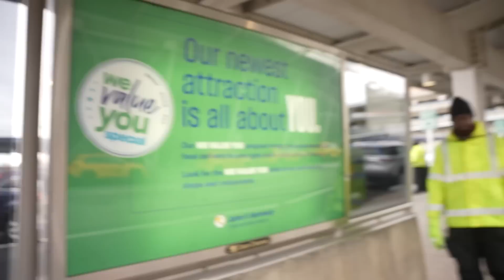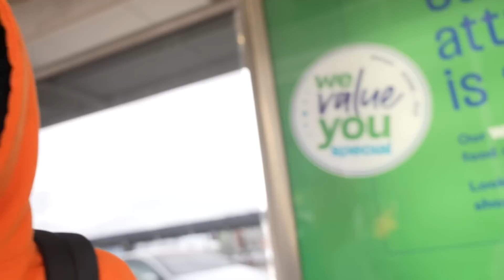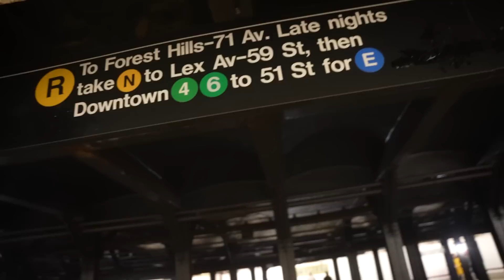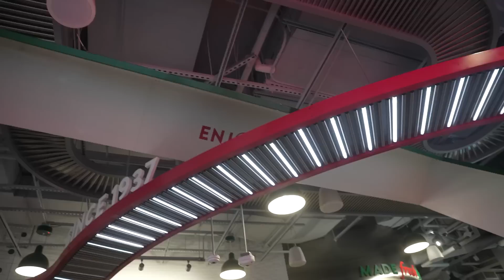24 Hours in New York